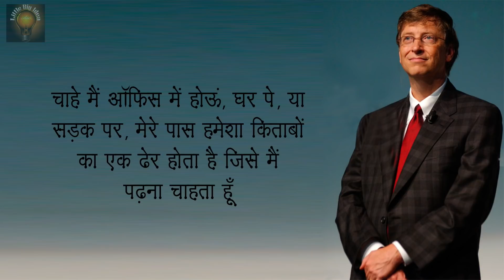बिल गेट्स के 65 प्रेरणादायक अनमोल विचार | 65 Inspiring Quotes In Hindi By Bill Gates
Here we brought you 65 Inspiring Quotes in Hindi By Bill Gates

Bill Gates : William Henry Gates III is an American business magnate, software developer, investor, author, and philanthropist. He is a co-founder of Microsoft, along with his late childhood friend Paul Allen.